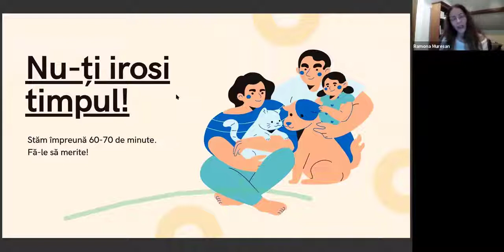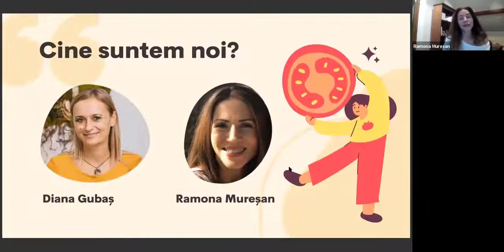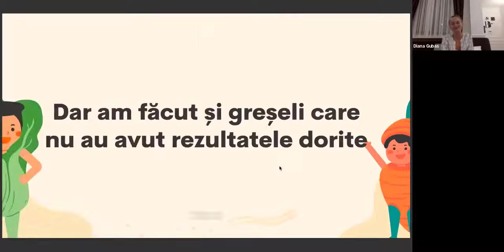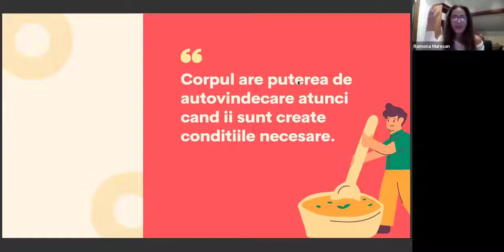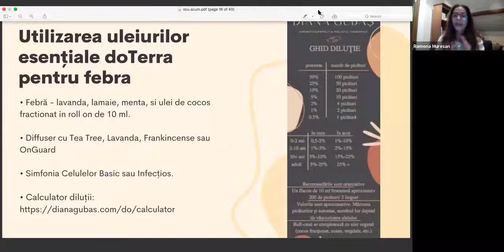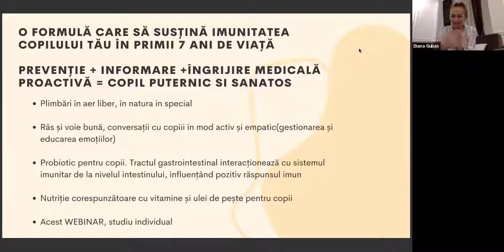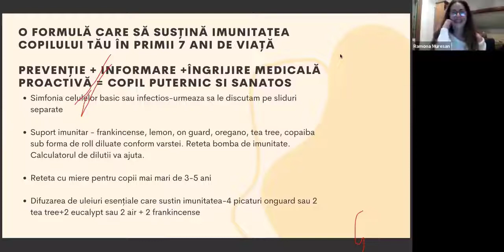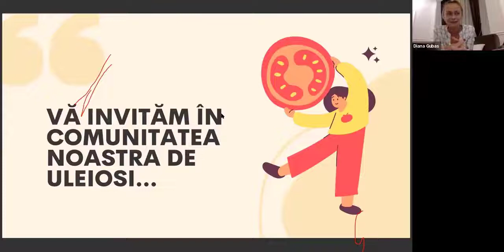Rețete și tehnici pentru un copil sănătos 23 nov - Editat